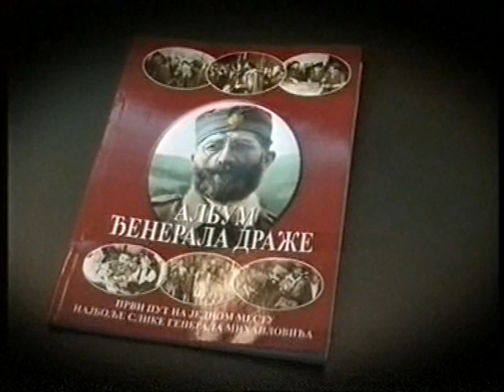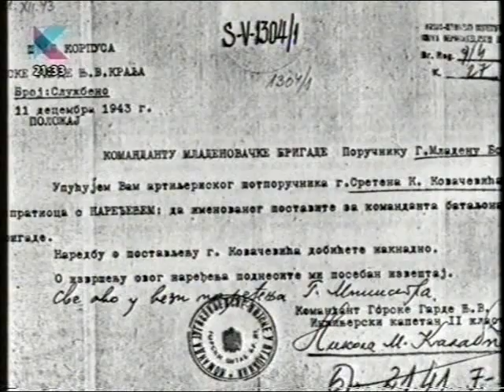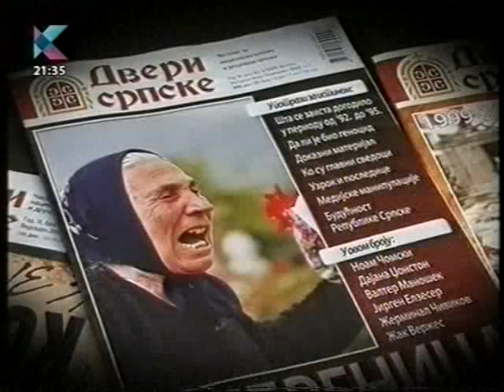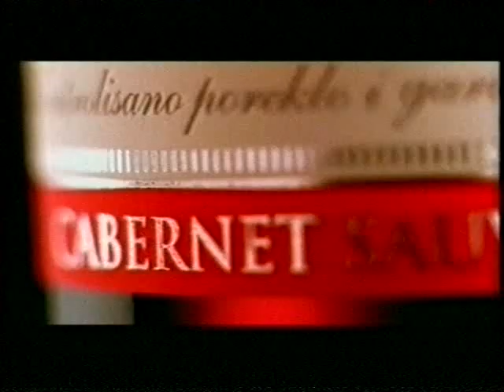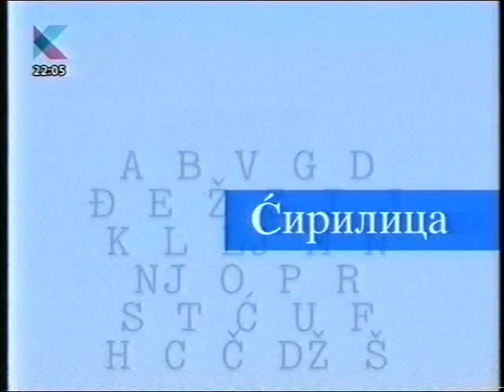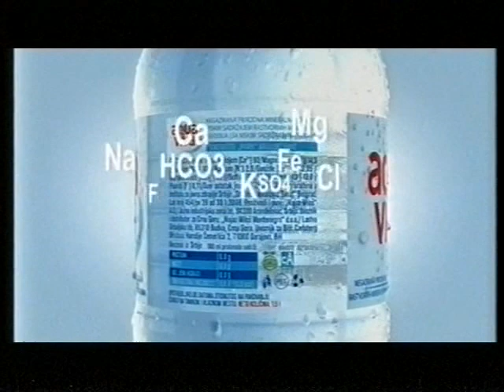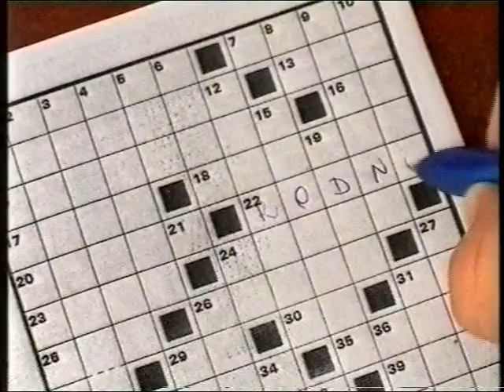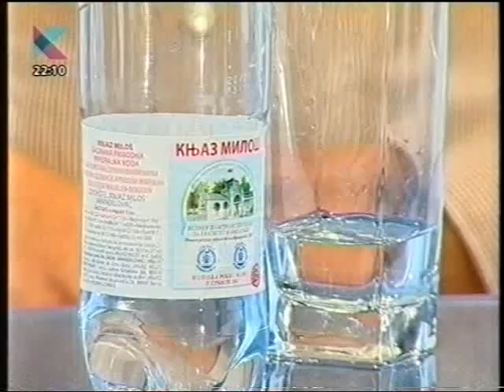Тв Кошава, Ћирилица код Марића, Самарџић, Нешић, Обрадовић